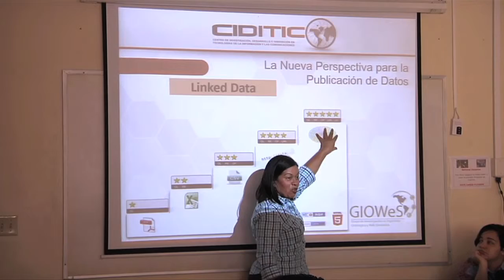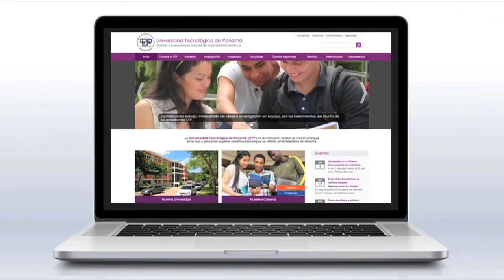1era Jornada de I+D+I del 2016 Red 3.0 y Web Analytics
La Vicerrectoría de Investigación, postgrado y extensión de la UTP realizó la primera charla I + D+  I del año 2016.  Presentando los temas WEB 3.0 y Web Analytics, desarrollado por investigadores de Centro de Investigación, Desarrollo e Innovación en Tecnologías de la Información y las Comunicaciones (CIDITIC)